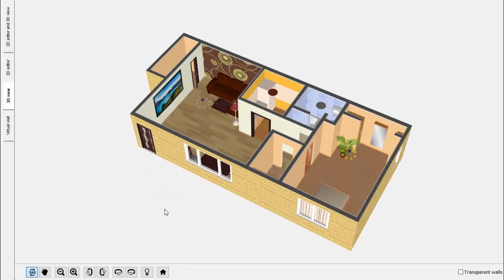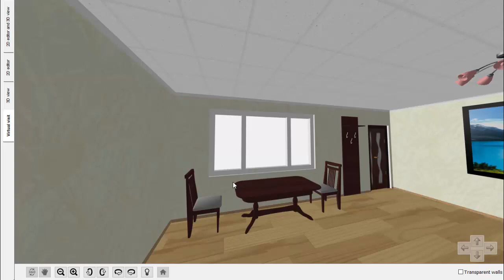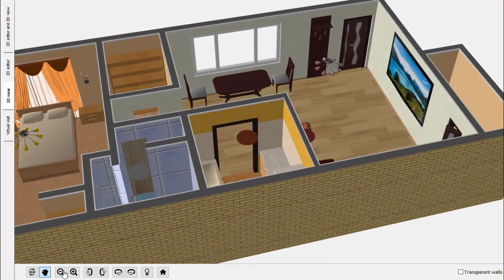Single bedroom apartment design 2020 ! one bedroom apartment tour interior design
Single bedroom apartment design 2020 ! one bedroom apartment tour interior design ideas